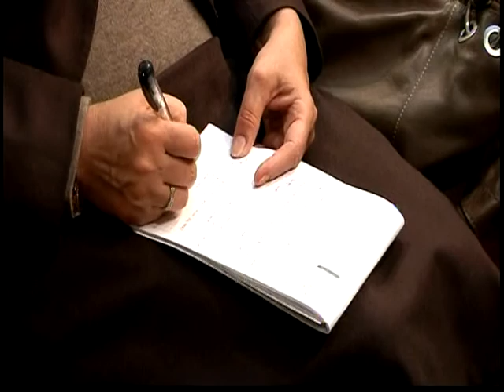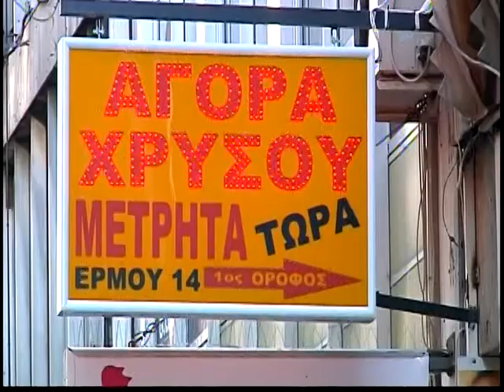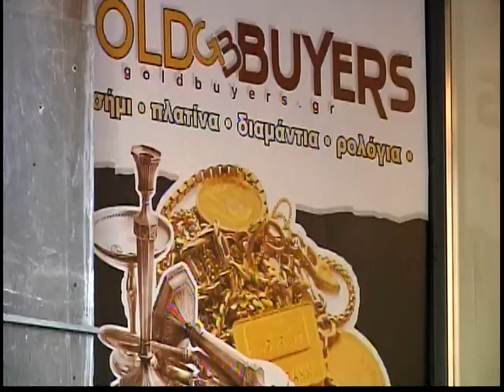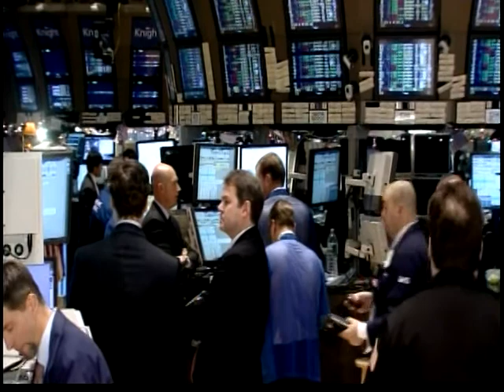111215 - Tin Thế Giới Buổi Chiều